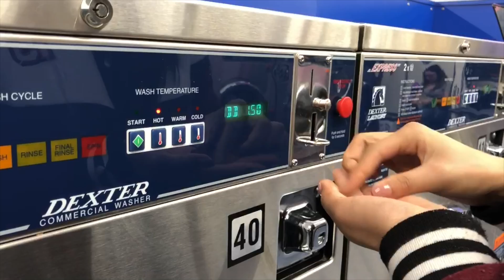Two coins and two ladies at the laundromat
Dollar coins are part of the mix at today's laundromat. Dollar coins reduce quarter use by up to 80%, making life easier for laundromat owners and customers. One dollar coin replaces four quarters and counts down at the machine right before the customer's eyes. Fewer coins to do the same job. Learn more about dual coin dispensing, acceptance, collection and sorting